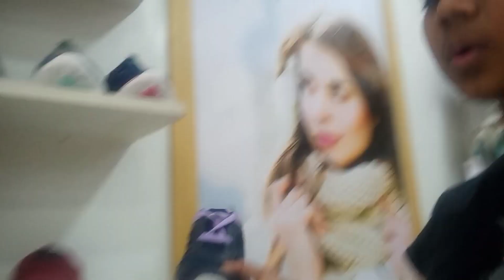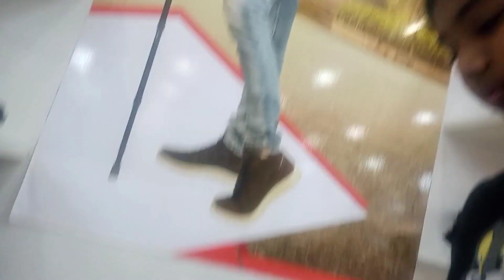Shoe Vlog # joota lay Liya # daily vlog # vlog@gillbadshahvlogger2233#rawalpindi